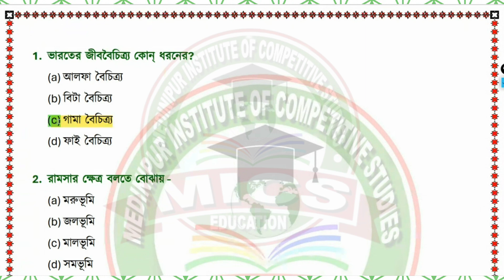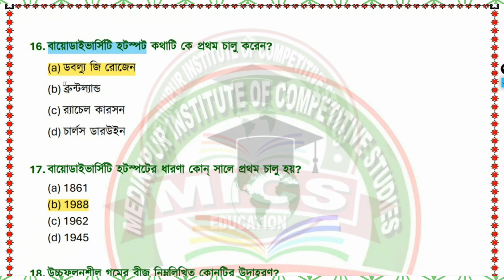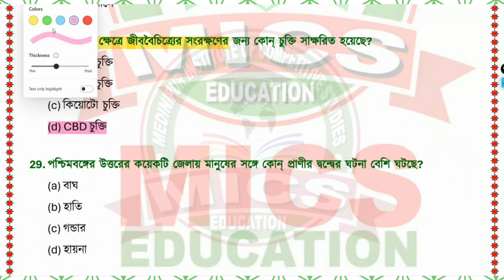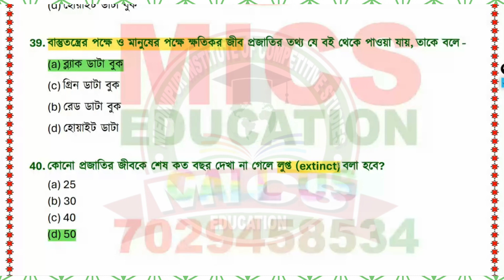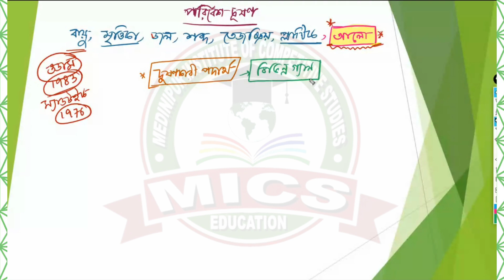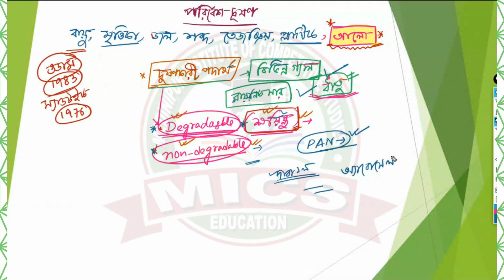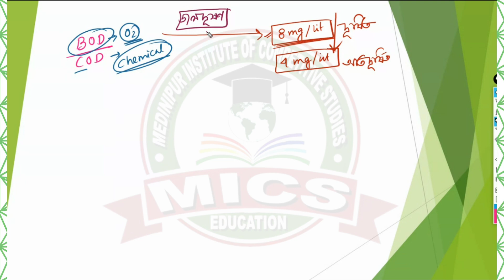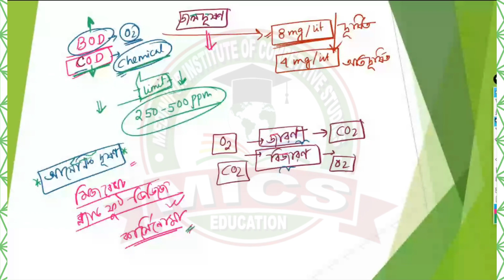BIODIVERISTY 50+ MCQ || জীববৈচিত্র্য || পরিবেশবিদ্যা || C-TET || প্রাইমারি টেট || Abhijit Sir